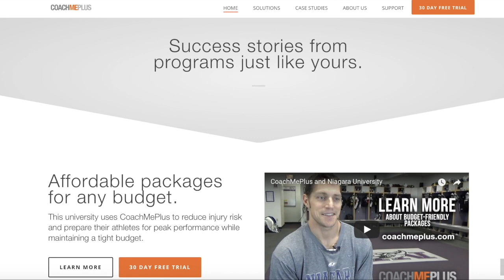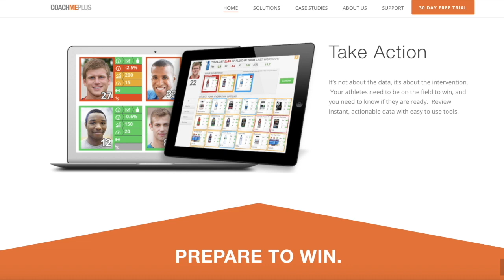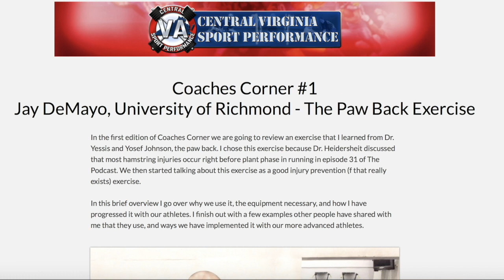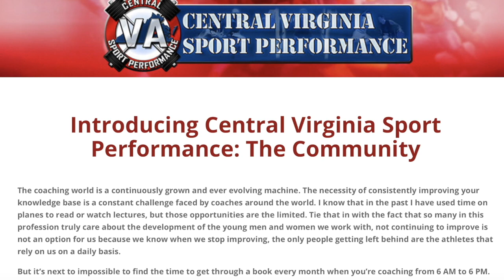Episode 142-Dana Santas-Amazing Lessons From Real state, to Yoga, the Dugout and Squared Circle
Episode 142-Dana Santas, mobilitymaker.com- A Voyage of Amazing Lessons From Real state, to Yoga, to the Dugout and Squared Circle

“We go into this thinking that we’ve got some of the answers, only to find out maybe there are different answers. Maybe there are different questions. ”

We are joined by Dana Santas today discussing her unique voyage to becoming the go to person in the world of professional sports when it comes to mobility work and teaching athletes how to breath better. We start out discussing her background, the role of work life balance and how she has found it, and how she got to be The Mobility Maker. We get into her work with the WWE and pro’s in all fo the major sports in the US and ways that she has seen these people have “ah ha” moments where to what she’s trying to teach them. She shares with us a ton of info on breathing, why it’s important to think about, where are there some issues with common thoughts, and how we can all improve with a few small “parlor tricks”. Dana’s story is so unique, and there are so many fantastic lessons that coaches of all ages need to listen. What it actually means to be a go getter, not making excuses, putting yourself out there to contact people who you want to work with and learn from, the importance of doing your research on people and positions to find better ways to connect with them and help them.